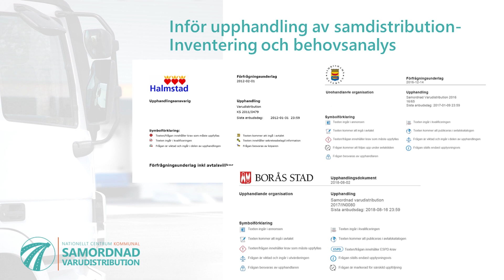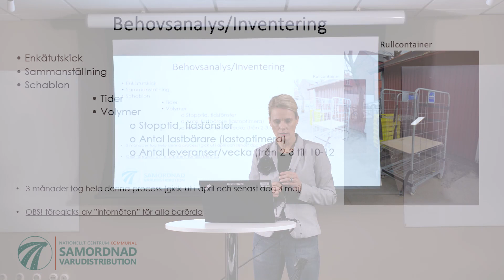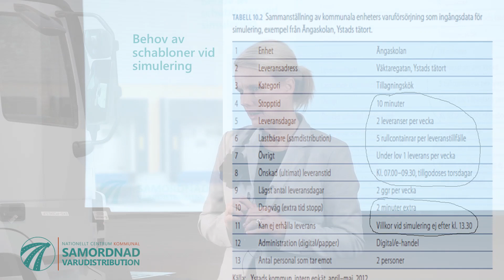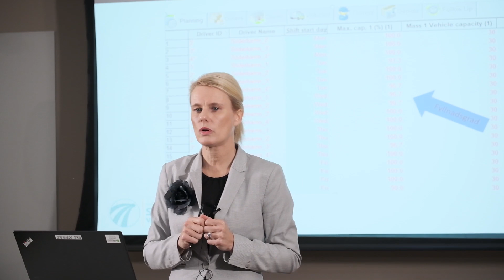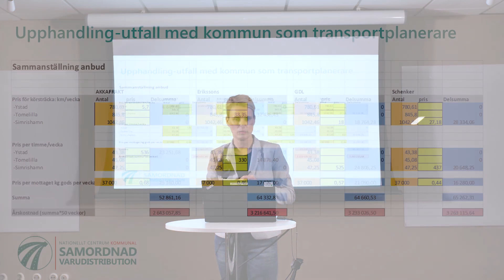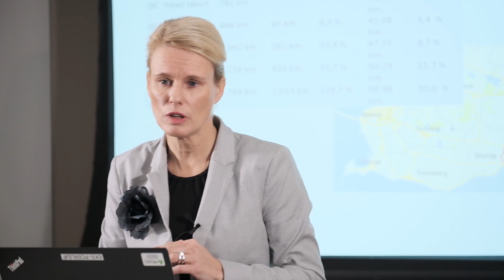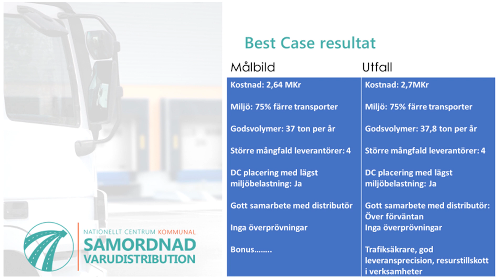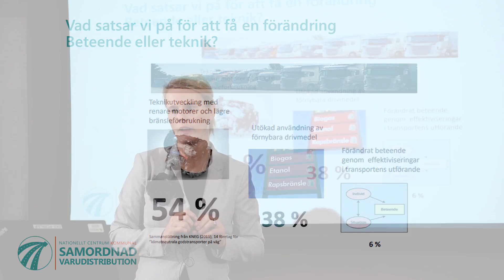Inventering och behovsanalys, Christina Persson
Christina Persson, projektledare Nationellt centrum för kommunal samordnad varudistribution, berättar om inventering och behovsanalys.